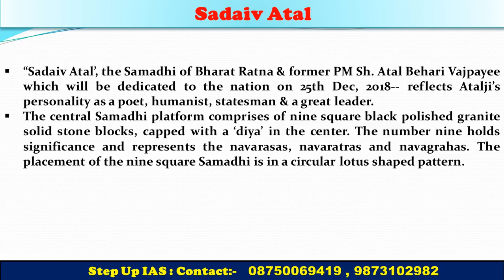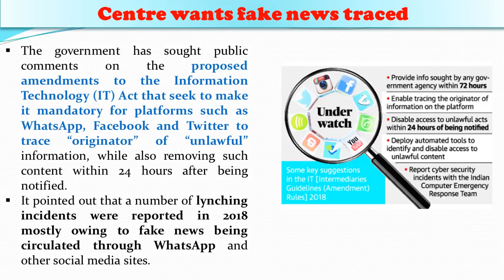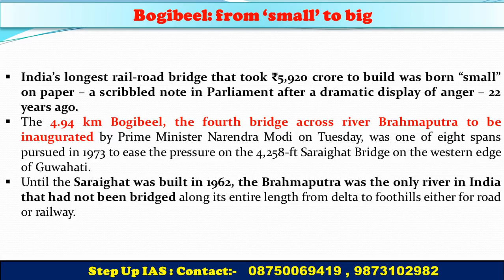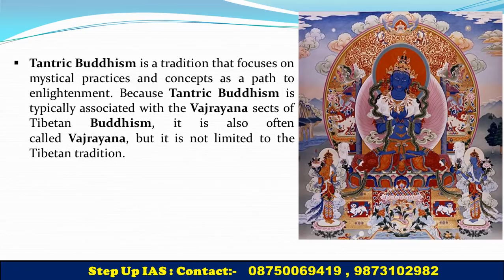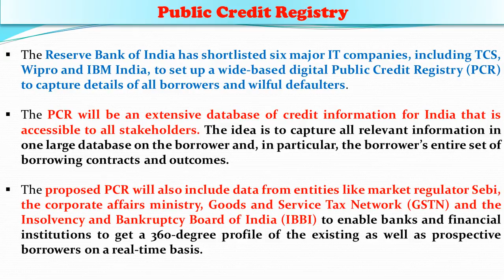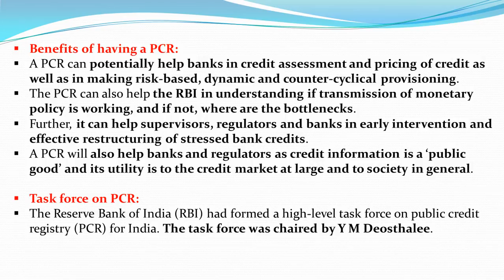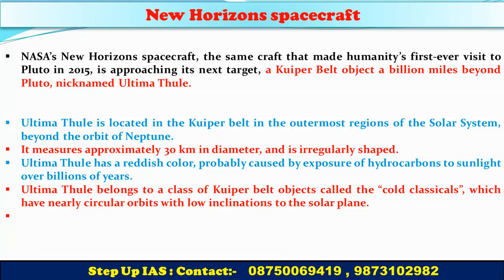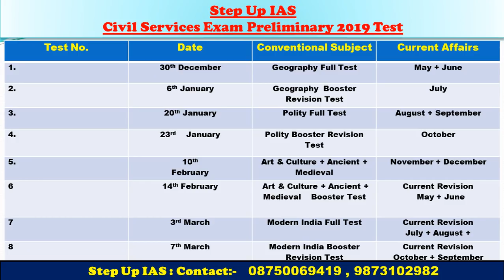25th December 2018 The Hindu and PIB